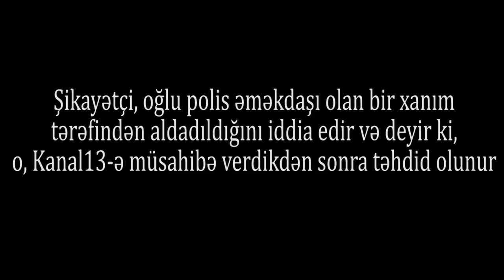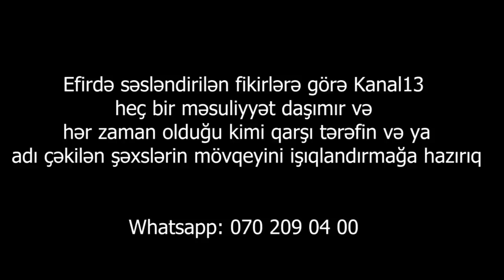"Sizə şikayət etmişik deyə bizi hədələyirlər, ölkəni kukla teatrına döndəriblər"-Şikayətçi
Şikayətçi Elnur Səfərov:"Biz şikayət etdiyimiz üçün onlar bizə hədə-qorxu gəlirlər. Azərbaycanı teatra çeviriblər.Mənim heç bir cinayətim olmadığı halda mən məhkum olunmuşam ancaq Nazənin xanımın günahı ola-ola azadlıqdadır. Oğlu polis deyə ona heç kim , heç nə demir. Prezidentin dediyinə məmurlar əməl etmir.
O, xanım mənə adam öldürməyi tapşırmışdı. İnsan məhkum olub deyə ona hər şey təklif etmək olarmı?"